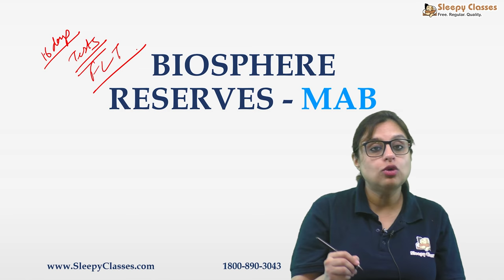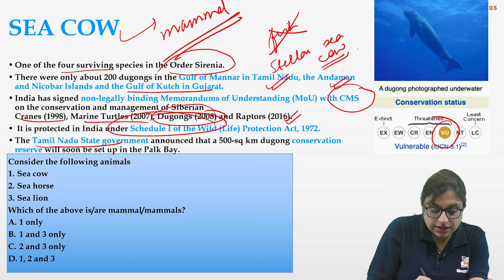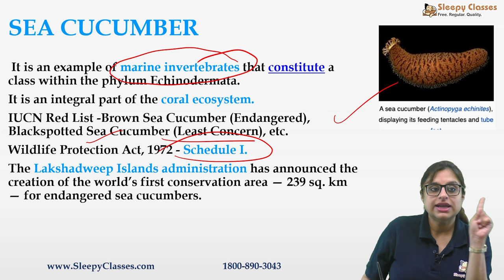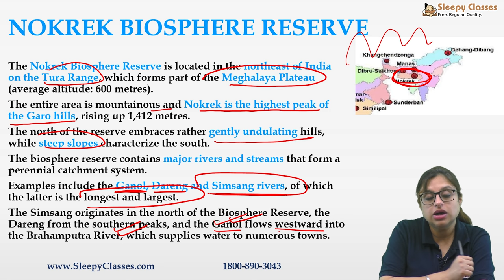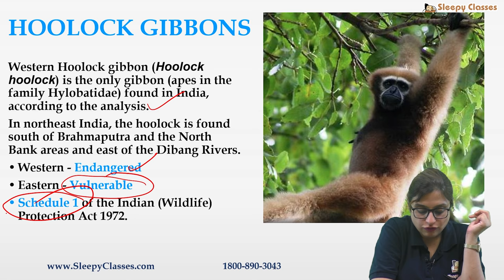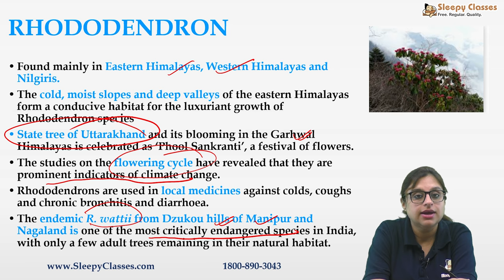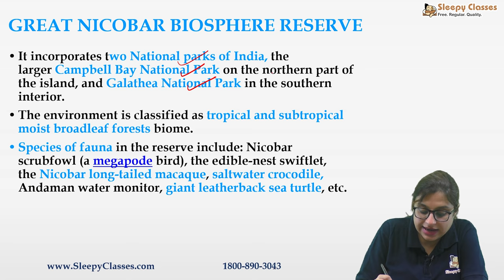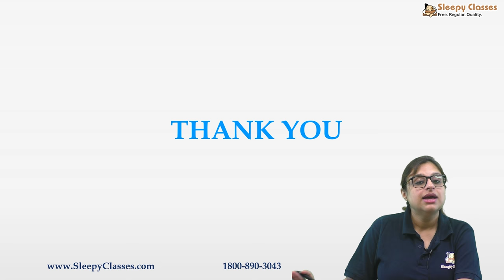2-Minute Series || Man and Biosphere Reserves Part - 2 || 24th September 2021 || UPSC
Let's discuss about Man and Biosphere reserves for UPSC prelims and UPSC mains .

Toll Free: 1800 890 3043